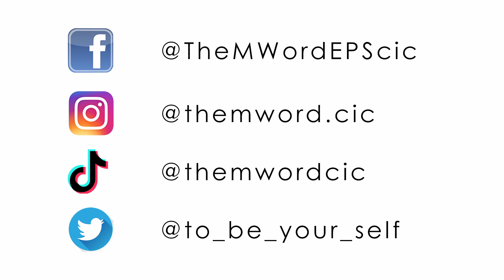Where can you find us?